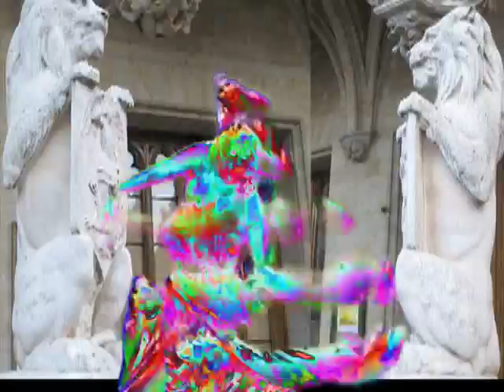Yun Ying Li Belly Dance & Rock - Jellyfish - Belgium 2010 - Traveling Europe